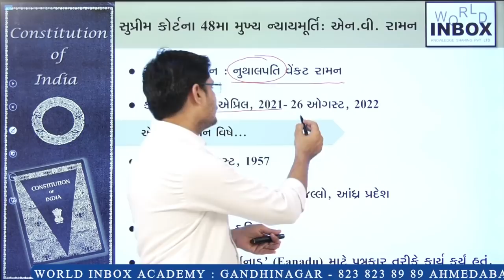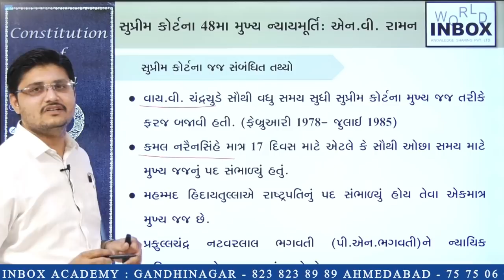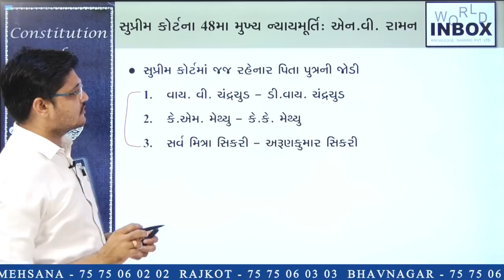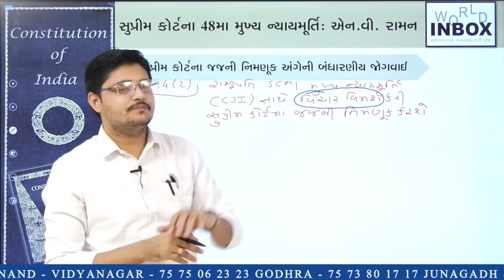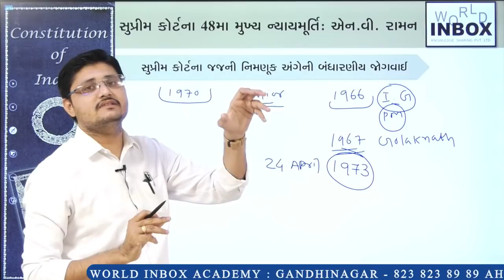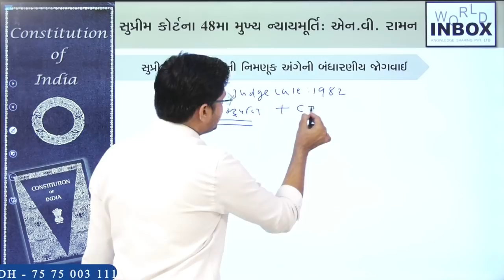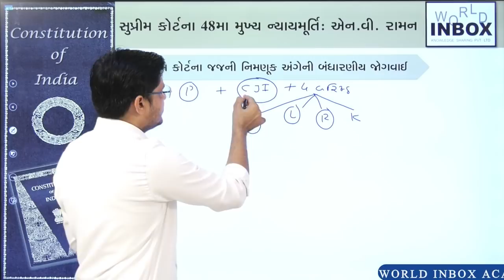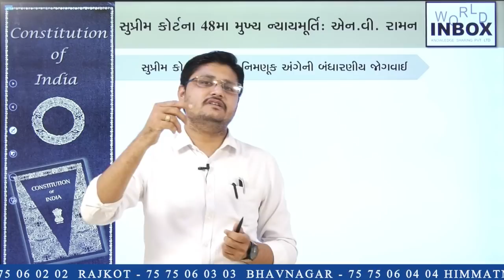સુપ્રીમ કોર્ટમાં જજની નિમણૂક | Appointment of judge in Supreme court | lecture by Darshan Raval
સુપ્રીમ કોર્ટમાં 48માં જજ તરીકે એન વી રામનની રાષ્ટ્રપતિ દ્વારા નિમણૂક કરવામાં આવી છે, જેઓ 24 એપ્રિલ,2021થી કાર્યભાર સંભાળશે.